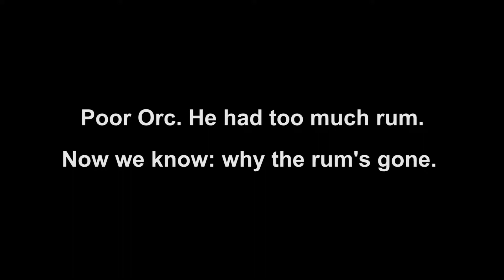Drunk Orc - World of Warcraft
Apparently getting too drunk causes orcs to sleep walk into walls. Like the energizer bunny they keep going and going and...going...